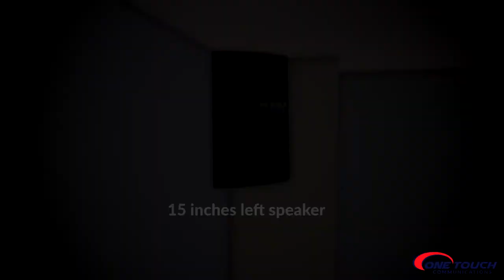CAAP 3D CONFERENCE ROOM VIDEO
animation walkthrough / sketch up / lumion / AE / vegas